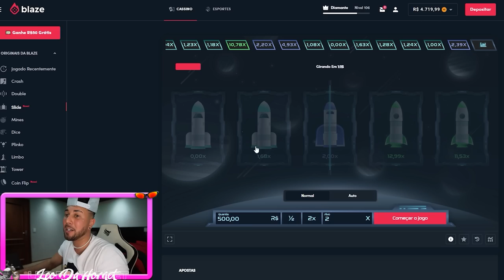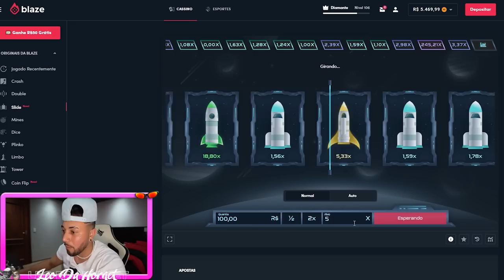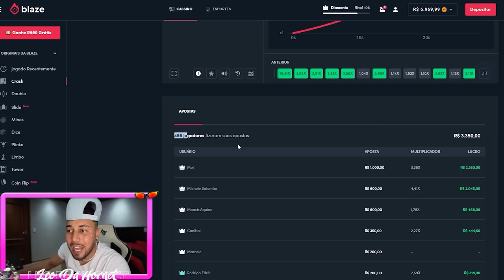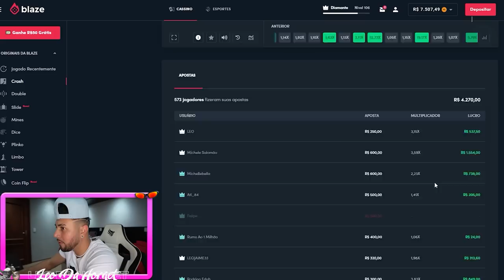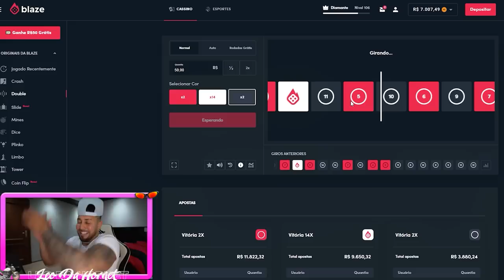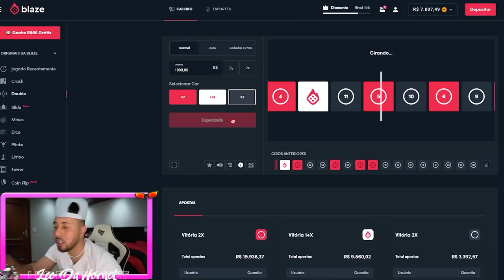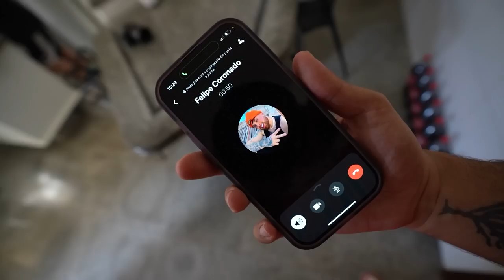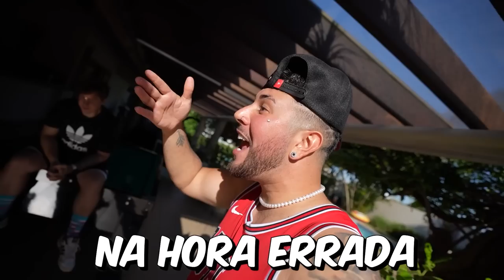TIREI A RODA DO CORONADO NO MEIO DO POSTO SEM ELE SABER !! 😂😂😂